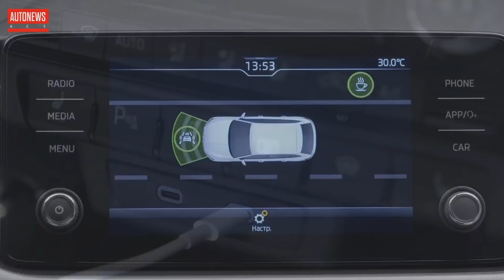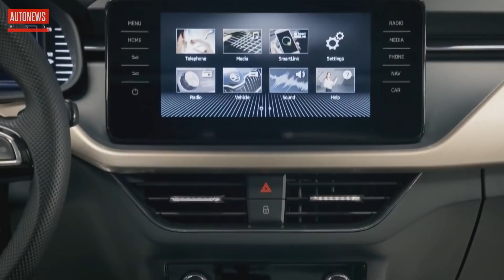Новый Skoda RAPID для России: цены и комплектации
Новый ŠKODA RAPID стал доступен для заказа в россии. Эту модель представили еще в декабре, Автомобиль стал воплощением нового языка дизайна ŠKODA, получил новое оснащение и сохранил большую вместительность при компактных габаритах. На выбор предлагаются четыре варианта комплектаций – Entry, Active, Ambition и Style.